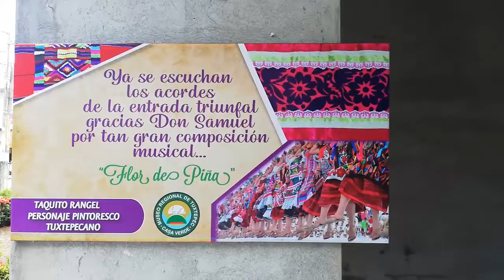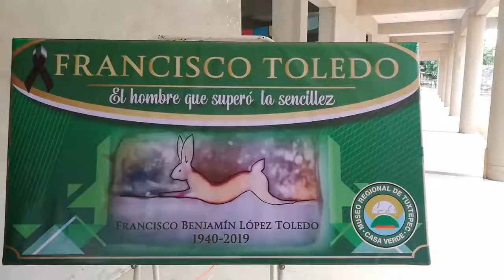Museo Regional Casa Verde anuncia concurso de altares